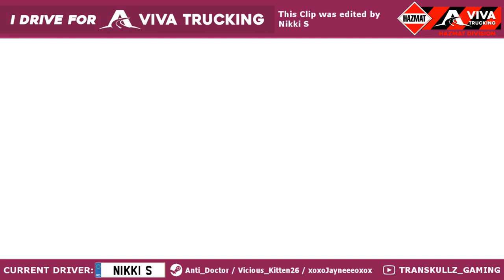Ets 2 Morons and mishaps season 1 episode 4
ETS2 Morons and mishaps season 1 episode 4, more funny moments with new editions to the series, sit back grab ya popcorn and enjoy